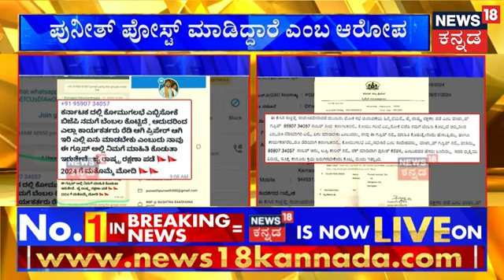HD Devegowda | Siddaramaiah, ಡಿಕೆಶಿಯಿಂದ Congress ಅಂತ್ಯ ಹೇಳಿಕೆ ವಿಚಾರ DCM ಹೇಳಿದ್ದೇನು? |Congress vs JDS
News18 Kannada Live | ನ್ಯೂಸ್ 18 ಕನ್ನಡ ಲೈವ್
Karnataka | ಕರ್ನಾಟಕ
Kannada | ಕನ್ನಡ